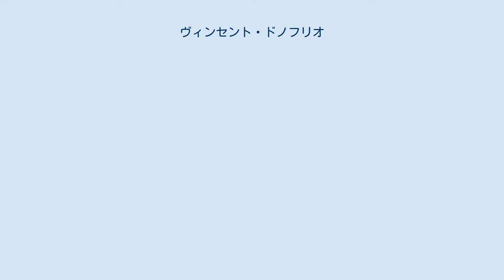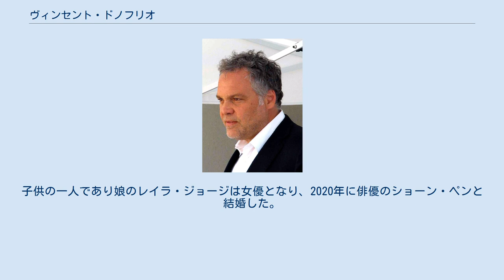ヴィンセント・ドノフリオ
ヴィンセント・ドノフリオ（Vincent D'Onofrio、1959年6月30日 - ）は、アメリカ合衆国の俳優である。
ニューヨーク市ブルックリン出身。
 ブルックリンにてイタリア系の家系に生まれる。
姉のエリザベスは女優。
コロラド大学で学んでいたが、俳優になるために中退、ニューヨークで演技の勉強をする。
アメリカン・スタニスラフスキー・シアターのメンバーになり、『二十日鼠と人間』などの舞台に立つ。
この頃、ブロードウェイの舞台にも立っている。
 1987年、スタンリー・キューブリックの『フルメタル・ジャケット』に出演、一躍注目を集める。
彼はこの役のために32kg増量し、教官のしごきのために狂ってしまう新兵（通称「ほほえみデブ」）を演じている。
しかし、この時に体重増加のために左ひざを痛め、手術もした。
 以来、ティム・バートン監督の『エド・ウッド』では映画監督のオーソン・ウェルズ、『メン・イン・ブラック』ではエイリアンに体の皮を奪われた農夫、『ザ・セル』のサイコ・キラーなど、色々なジャンルの映画でその都度違う顔を見せ、俳優として高い評価を得ている。
映画界だけではなく、テレビ界でも、テレビシリーズ『LAW & ORDER:クリミナル・インテント』のロバート・ゴーレン役で高い評価を得ている。
 2010年には初の監督作品『Don't Go in the Woods』を完成させた 。
 1991年に女優のグレタ・スカッキと結婚し1992年に娘が生まれたが、2年後に別れている。
1997年にオランダ人モデルと再婚し、子供が二人いる。
子供の一人であり娘のレイラ・ジョージは女優となり、2020年に俳優のショーン・ペンと結婚した。
 2011年